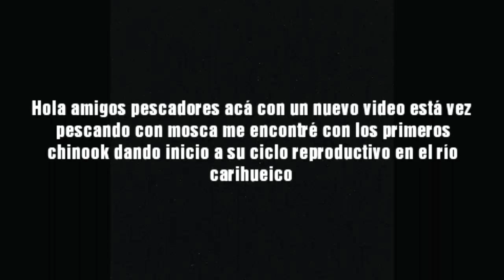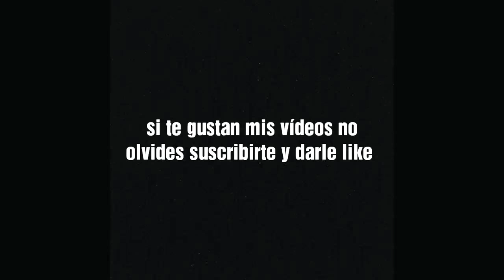moustro de rio la subida al desove